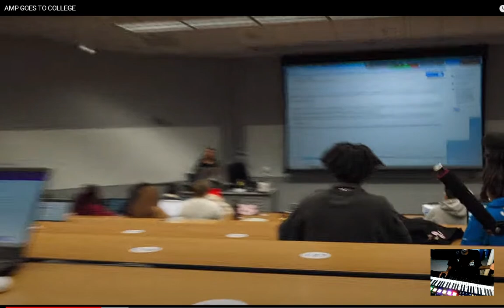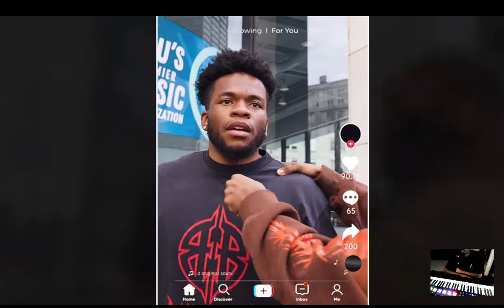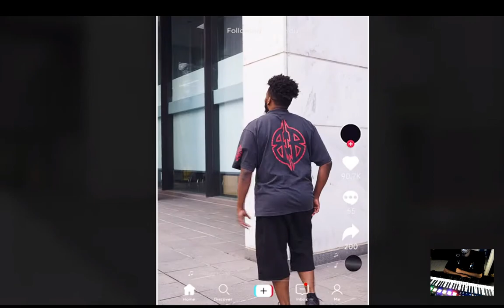AMP GOES TO COLLEGE reaction EianTheProducer Tv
reacting to AMP GOES TO COLLEGE reaction